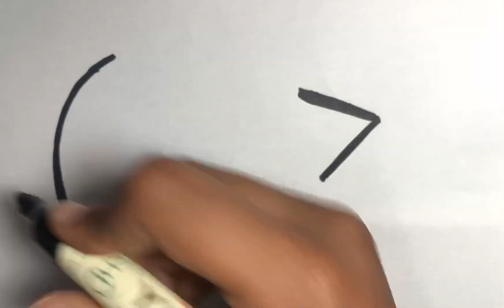How to draw a cute Watermelon Ice cream, Draw cute things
Our aim is to entertain you first and then develop your visual skills and imagination. We produce educational and entertaining videos for children. Children deserve to be entertained and educated. Every child is special.

In this video, you can learn " How to draw cute watermelon ice cream "